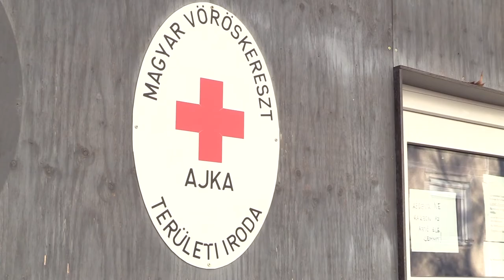Balesetet szenvedett a vérellátó furgonja